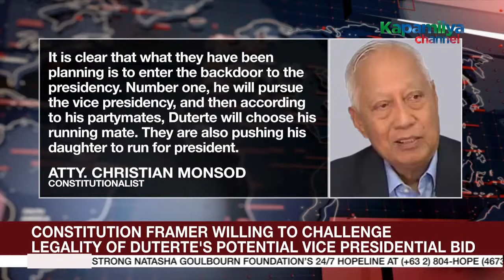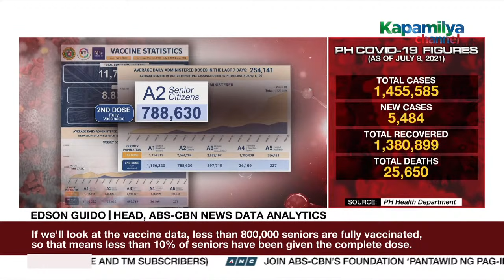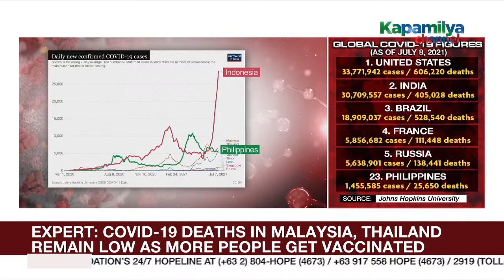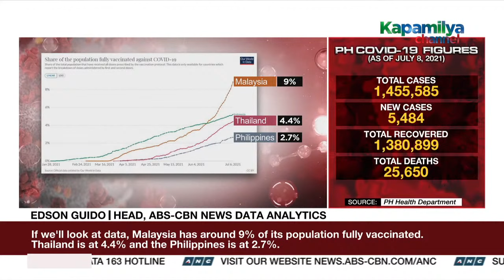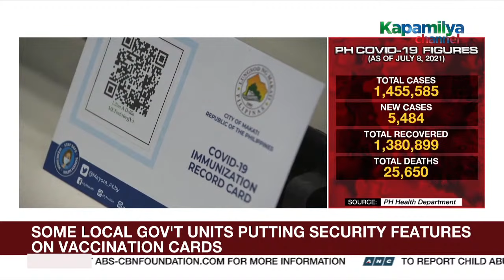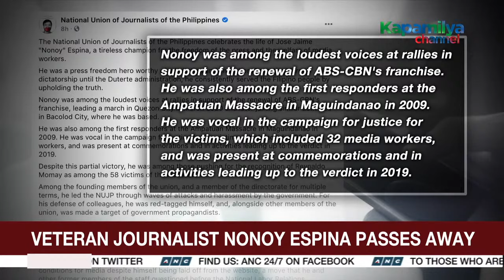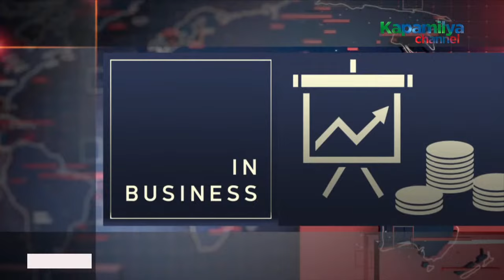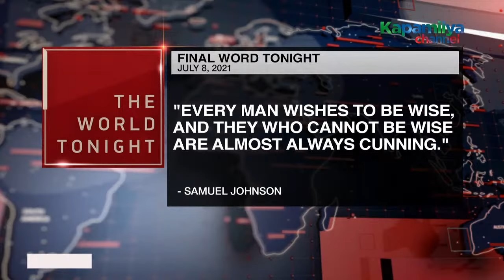The World Tonight livestream | July 8, 2021 Full Episode